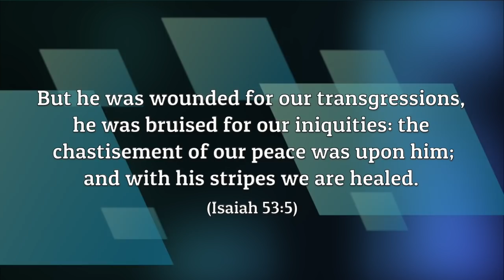SHOCKING! “WE PUT FIBROIDS IN HER STOMACH!” | PROPHETESS MATTIE NOTTAGE